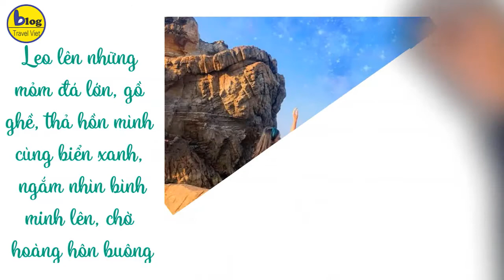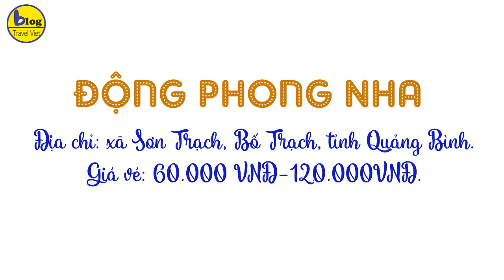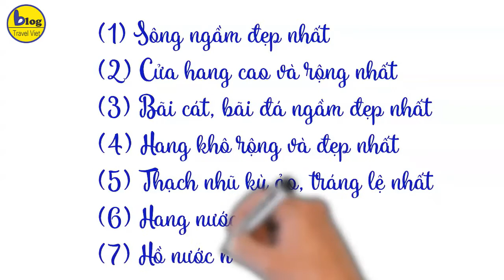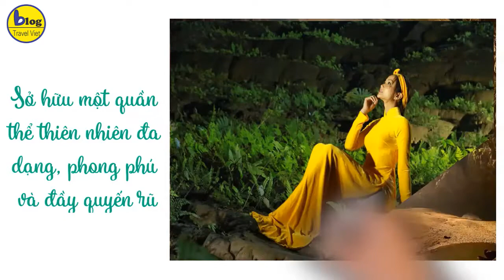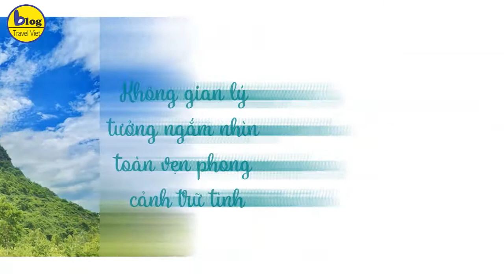Du lịch Quảng Bình - Top 1 địa điểm check in chất hơn quất mùa xuân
1. Suối Nước Moọc
Địa chỉ: Hồ Chí Minh Tây, Phúc Trạch, Bố Trạch, Quảng Bình
Giá vé: 65.000VNĐ  - 180.000VNĐ
Suối nước Moọc thu hút bạn trẻ đến check in không chỉ bởi dòng nước trong xanh mát lạnh giữa rừng núi thiên nhiên hoang dã mà còn bởi nước suối có màu xanh ngọc bích rất đẹp. Đó như một back ground hoàn hảo cho ra những bức ảnh check in Quãng Bình như lạc bước giữa vùng đất của thần tiên. Và đến check in suối Nước Moọc bạn đừng bỏ qua những cầu tre xinh xắn cùng bãi đá tuyệt đẹp nhé.

2. Check-in Quảng Bình tại đồi cát Quang Phú
Địa chỉ: xã Quang Phú, giáp xã Nhân Trạch, huyện Bố Trạch, tỉnh Quảng Bình.
Một điểm check in Quảng Bình được các bạn trẻ mới khai quật là đồi cát Quang Phú. Được mệnh danh là “sa mạc” của miền Trung, dịa điểm du lịch Quảng Bình siêu đẹp này đã làm mưa làm gió trên các cộng đồng mê xê dịch bởi những bức ảnh chất không chê vào đâu được. Mặc dù trời nắng mà đi giữa đồi cát Quang Phú thì không dễ dàng gì nhưng với dân chơi mê sống ảo thì sợ gì mưa rơi đúng không nào!

3. Làng Bích họa Cảnh Dương
Địa chỉ: xã Cảnh Dương, huyện Quảng Trạch, tỉnh Quảng Bình.
Nếu bạn đi du lịch Quãng Bình vừa muốn có ảnh đẹp mà cũng muốn tham quan tìm hiểu nhiều hơn về cuộc sống nơi đây thì đến ngay làng bích họa Cảnh Dương nha. Địa điểm du lịch Quảng Bình đẹp này này là một trong số ít những ngôi làng cổ còn giữ được nét đẹp truyền thống xưa và chính những bức tranh 3D mô phỏng lại cuộc sống, con người, thiên nhiên thu hút nhiều du khách đến tham quan chụp ảnh.

4. Bãi Đá Nhảy
Địa chỉ: Giáp ranh giữa xã Thanh Trạch và Hải Trạch, huyện Bố Trạch tỉnh Quảng Bình.
Ở Quãng Bình có một địa điểm check in rất lãng mạng, là nơi giao nhau của núi đá hòa quyện cùng biển cả mênh mông. Đó là bãi Đá Nhãy nơi cho ra rất những bức ảnh check in Quãng Bình chất hơn quất mùa xuân luôn. Và việc các bạn cần làm là leo lên những mỏm đá lớn, gồ ghề, thả hồn mình cùng biển xanh, ngắm nhìn bình minh lên, chờ hoàng hôn buông xuống từng lớp sóng biển sẽ là những khoảnh khắc thú vị không thể nào quên. Hãy chuẩn bị sẵn các kiểu dáng để có những bức hình đẹp nhất ở điểm check in Quảng Bình này nhé.

5. Đồi thông Cự Nẫm
Địa chỉ: Xã Cự Nẫm, huyện Bố Trạch, tỉnh Quảng Bình.
Địa điểm du lịch Quãng Bình này được ví như Đà Lạt thu nhỏ bởi cả khu rừng thông bạt ngàn xanh biếc bao quanh hồ nước trong lành cùng bầu không khí trong lành mát mẻ. Cảnh vật lãng mạn, nên thơ nơi đây chính là lí do khiến Đồi thông Cự Nẫm được các bạn trẻ lựa chọn là một trong những địa điểm “sống ảo” tại Quảng Bình.

6. Bãi biển Nhật Lệ
Địa chỉ: trung tâm thành phố Đồng Hới, tỉnh Quảng Bình.
Nói đến địa điểm check in Quãng Bình đẹp thì không thể không nhắc đến biển Nhật Lệ đúng không nào. Bật mí cho bạn là bãi biển Quãng Bình này nằm trong TOP 10 bãi biển đẹp nhất Việt Nam với nét đẹp tinh túy, thơ mộng. Hầu như du khách du lịch Quảng Bình nào cũng sẽ đến thăm Nhật Lệ và bất cứ góc nhỏ nào nơi đây cũng đều lý tưởng cho việc check-in sống ảo.

7. Động Phong Nha
Địa chỉ: xã Sơn Trạch, huyện Bố Trạch, tỉnh Quảng Bình.
Giá vé: 60.000 VNĐ-120.000VNĐ.
Động Phong Nha nằm trong Vườn quốc gia Phong Nha - Kẻ Bàng, được UNESCO công nhận là di sản thiên nhiên Thế giới. Bởi vậy, check in động Phong Nha sẽ làm trọn vẹn chuyến hành trình du lịch Quảng Bình của bạn.
Đến với địa điểm check in Quảng Bình siêu cấp này bạn sẽ hoàn toàn bị chính phục bởi vẻ đẹp hùng vĩ với 7 cái “nhất”: Sông ngầm đẹp nhất, Cửa hang cao và rộng nhất, Bãi cát, bãi đá ngầm đẹp nhất, Hang khô rộng và đẹp nhất, Thạch nhũ kỳ ảo, tráng lệ nhất, Hang nước dài nhất, Hồ nước ngầm đẹp nhất.